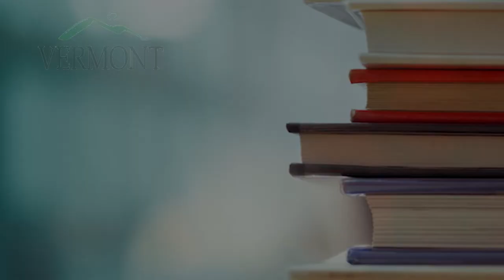VT Dept of Libraries Tuesday Talks - The Paradox of Development in Twentieth Century VT